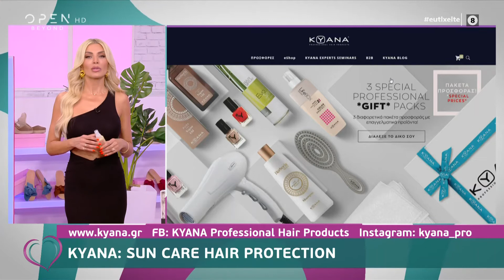ΚΥΑΝΑ: SUN CARE HAIR PROTECTION | Ευτυχείτε!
H Κατερίνα Καινούργιου παρουσιάζει στην εκπομπή Ευτυχείτε τα επαγγελματικά προϊόντα κομμωτηρίου ΚΥΑΝΑ! Η σειρά Sun Care προσφέρει αντηλιακή προστασία και ειδική περιποίηση που θα μας κάνει να απολαύσουμε τον ήλιο, τη θάλασσα και τις διακοπές, με υπέροχα, υγιή μαλλιά!
Αυτό το καλοκαίρι, δε φοβόμαστε τον ήλιο και τις βλαπτικές συνέπειές του, στα μαλλιά μας☀️
Αυτό το καλοκαίρι, ξέρουμε τι θα έχουμε στο νεσεσέρ του μπάνιου ή των διακοπών μας💧